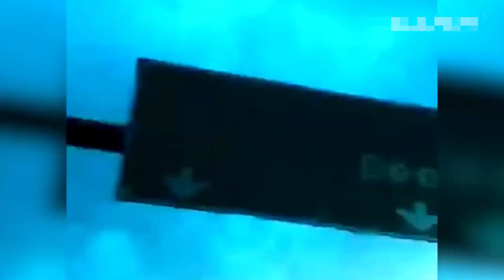American Best Fails 2023